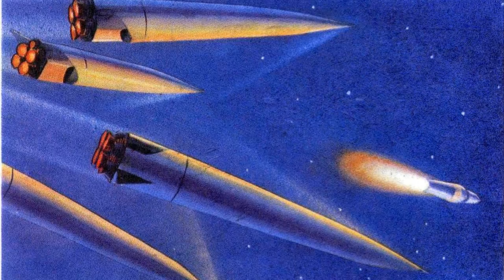60 Years of the Space Age Podcast part 7 Sputnik to the Stars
Happy Sputnik Day Everyone. Science Epic Part 7 SPutnik to the Stars